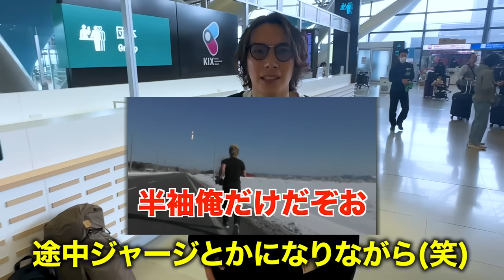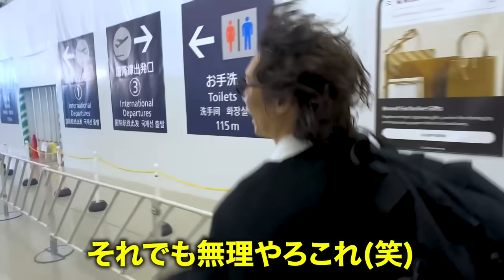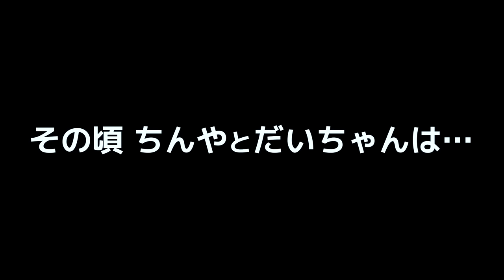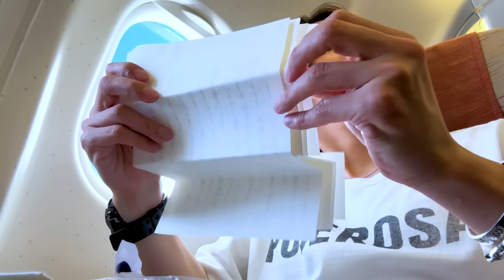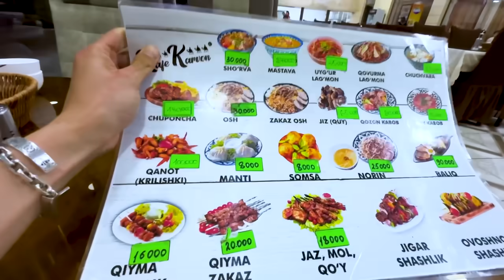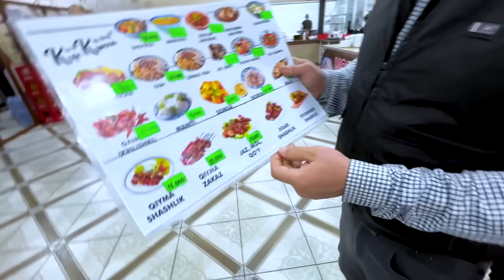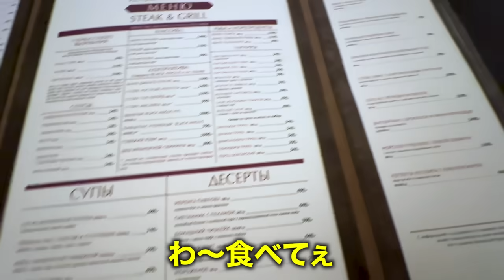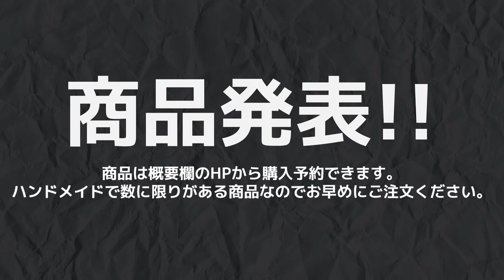戦争中のロシアに行ったら入国審査で捕まってしまいました…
【ジョーの着てる服のブランドPODEROSAの購入予約はこちら↓】
※今回の動画の最後に今回予約開始のPODEROSAの服紹介もあるから見てやあ！！